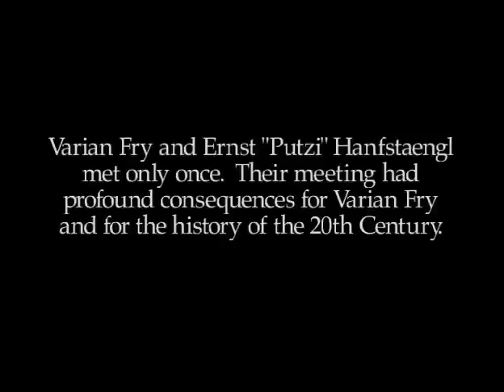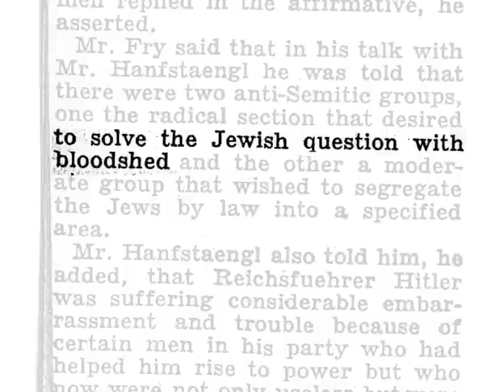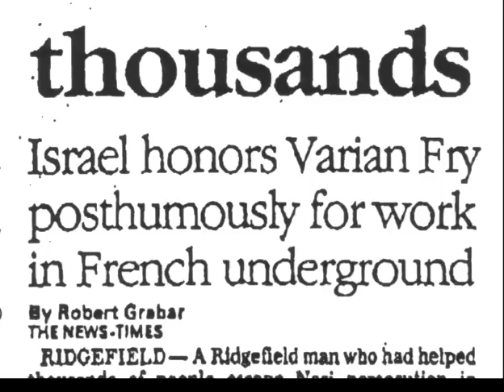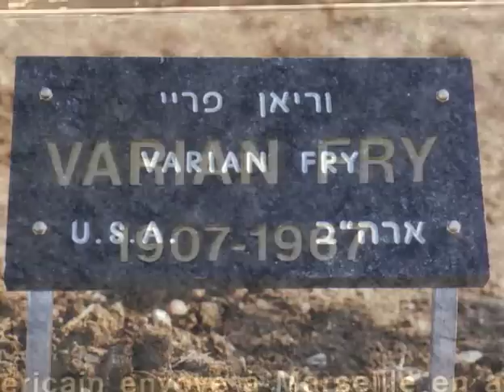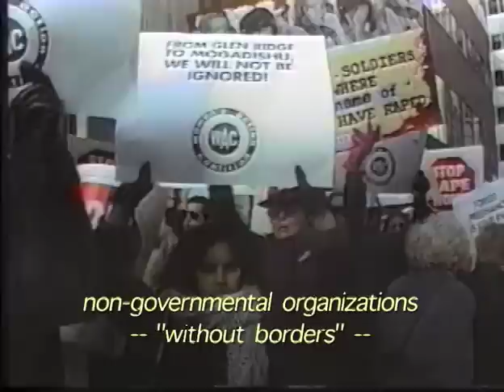VARIAN & PUTZI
In August 1940, U.S. journalist Varian Fry was asked by the Emergency Rescue Committee (ERC) to go to France. After the German Army occupied France, a group of concerned Americans set up the ERC to rescue prominent intellectuals. Upon arrival in France, Fry had a list of 200 names, but he was approached by thousands. Within 13 months, Fry helped over 1,500 people escape from southern France. Among them were the artists Marc Chagall and Max Ernst and philosopher Hannah Arendt. Fry was expelled from France in September 1941. After his return to the U.S., his deeds were recognized neither during nor after World War II. Fry died in 1967. In 1996, he posthumously received Israel's highest award, and an olive tree was planted in his honour at the Yad Vashem Memorial Centre in Jerusalem.

This film examines the lives of Varian Fry and Ernst 'Putzi' Hanfstaengl--hero and anti-hero--who exhibited similar traits of arrogance and rebelliousness, as well as strong feelings of alienation, yet responded very differently to cataclysmic events.